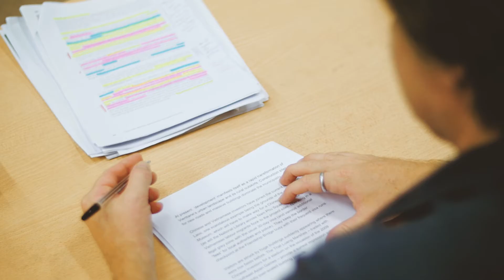Nick's Story - Postgraduate Student Experience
Nick is a part-time PhD candidate in archaeology and anthropology and talks about his experience as a PhD candidate at JCU.